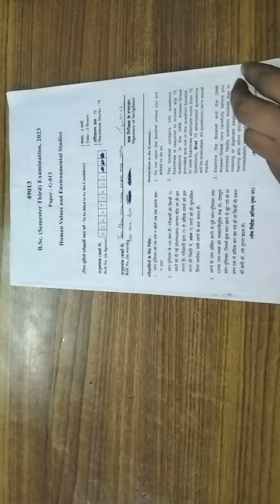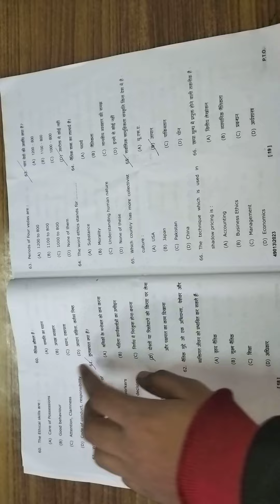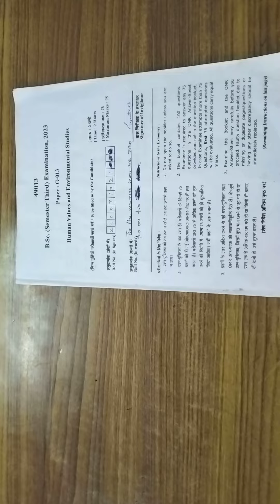Bsc third semester Human values and Environmental studies paper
Bsc
Bsc third semester
Bsc third semester Cocurricular subject
Bsc exam
MJPRU
Bareilly college Bareilly